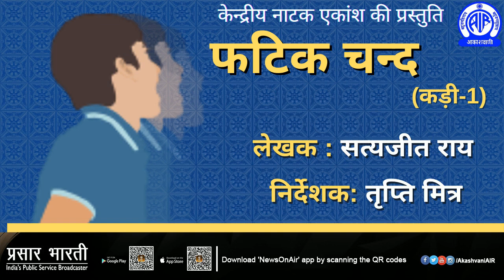Radio Play - Phatik Chand by Satyajit Ray (Episode #01)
फटिक चंद  (1.2.2021)
(कड़ी#1)
यह नाटक प्रसिद्ध फिल्म निर्देशक सत्यजित राय के लिखे उपन्यास का हिन्दी नाट्य-रूपांतर है | यह नाटक एक रईस व्यक्ति के पुत्र के अपहरण की कहानी है | अपहरण होता है और उसके बाद जो कुछ भी घटनाक्रम होता है वो आपको बांधे रखेगी | इस कहानी में thrill है, मानवीय सम्बन्धों की कहानी है , बच्चे का बचपन है और है सत्यजित राय का कहानी कहने का निराला अंदाज़ | आज सुनिए आकाशवाणी कोलकाता द्वारा तैयार किए गए इस मनोरंजक नाटक की पहली कड़ी |

Title: Phatik Chand
(Episode#1)
Writer: Satyajit Ray
Adoptation: Tripti Mitr
Hindi Translation: Chhavinath Mishra
Assistance in Production: Samresh Ghosh
Director: Tripti MiItr
Artists: Kalpna Mishra, Kalyan Chatterjee, Shyama Nand Jalan, Krishn Kumar, Madan Sudan, Pritam Khanna, Man Mohan Thakur, Kusheshwar Mahto, Anjan Kumar Srivastava, Mahesh Chandra Dixit, Rajiv Vora, Biju Rani Pal,Savita Gandhi,Ranjit Kumar, Radhesh Kumar.
(Refurbished by Sh. Vinod Kumar, Programme Executive, CDU,DG; AIR. This play was produced at AIR Kolkata & was first broadcast on 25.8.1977)
A presentation of Central Drama Unit,DG; AIR.